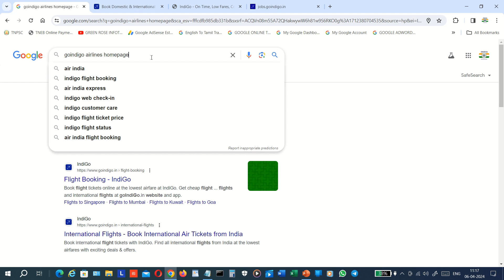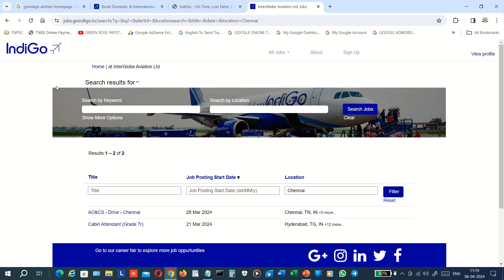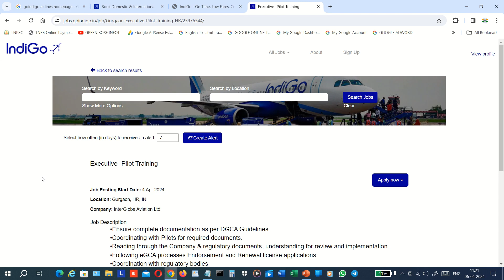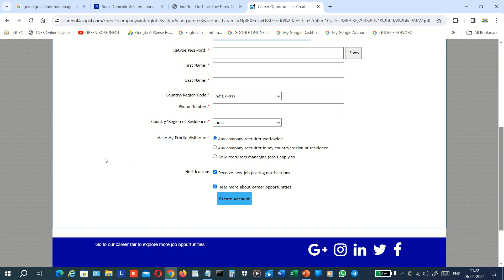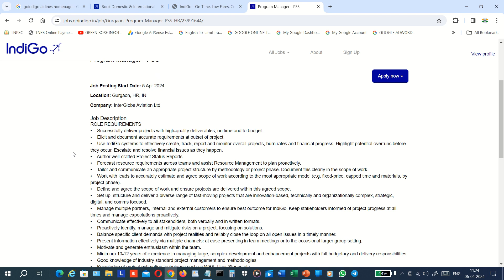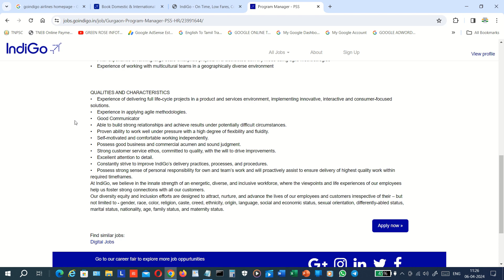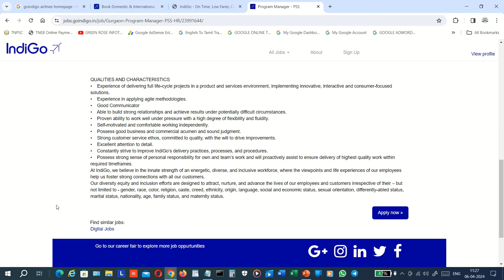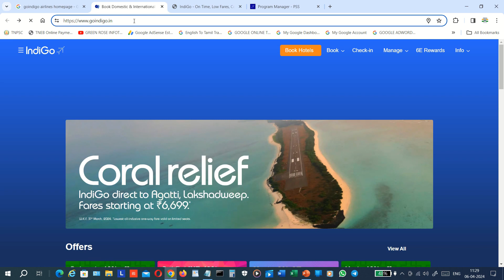GOINDIGO AIRLINES CORPORATE PORTAL - GOINDIGO AIRLINES RECRUITMENT APR-2024 - தமிழில்